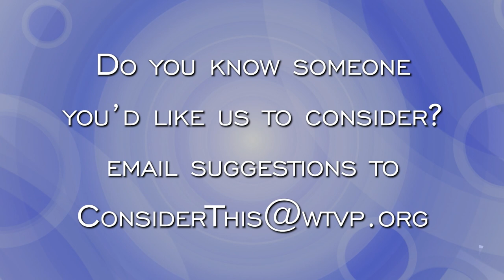Leigh Ann Brown | Morton, Illinois History | Consider This with Christine Zak-Edmonds | #402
Most of us in central Illinois recognize the Village of Morton as the Pumpkin Capital of the World. And their teams are known as The Potters. But how did all that come about? And what’s new and exciting in the village? Leigh Ann Brown from the Morton Chamber of Commerce shares stories and enlightens us. It’s not ALL pumpkins! (But there are a LOT of them!)